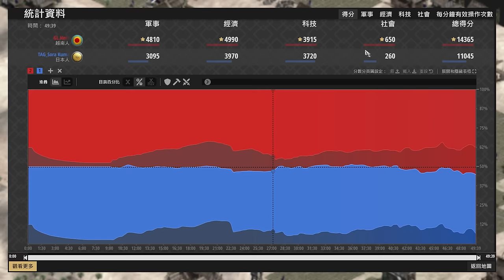【世紀帝國2決定版】Hera暴產帝王戰矛反制天空熊流鏑馬，日本輕騎兵能夠成功反制帝王戰矛嗎？ 日本 vs 越南